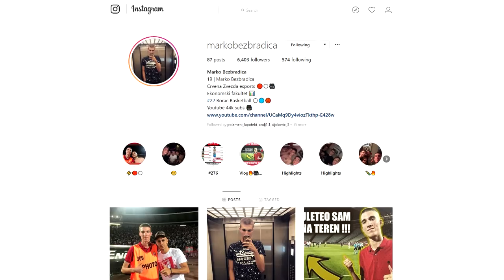IDEMO NA ZVEZDINU UTAKMICU U LIGI SAMPIONA !!!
1 Lajk = 1 gol Zvezde

POZZ :)